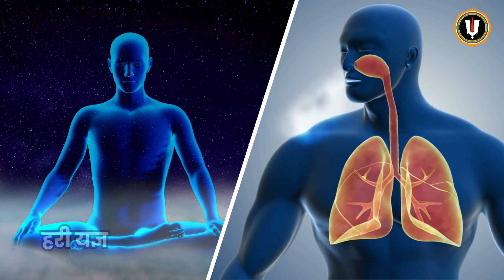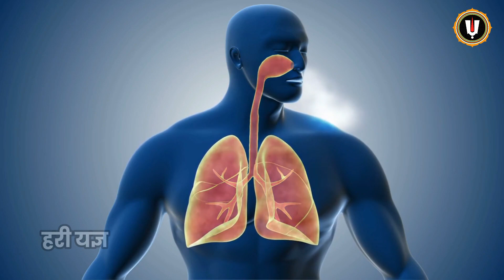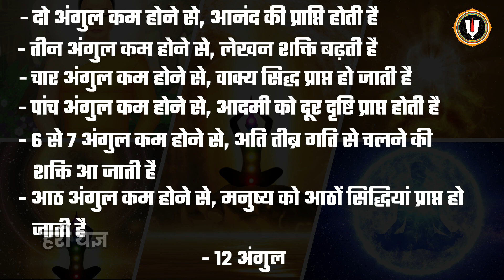नाभी से इस तरह सांस ले, जीवन जादू तरह बदल जायेगा | सांसों का रहस्य | Hari Yagya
नमस्कार मित्रों, आज की प्रस्तुति में प्राचीन योगिक कहानी के माध्यम से हम सांसों को सही तरीके से लेने का तरीका और सांसों के जादुई रहस्य के बारे में विस्तार से जानेंगे। अगर हम सिर्फ अपनी सांसों को सही तरीके से लेना सीख जाते हैं, तो हमारा जीवन जादू की तरह बदल जाएगा।

- नाभी से इस तरह सांस ले, जीवन जादू तरह बदल जायेगा | सांसों का रहस्य | SaaTwik
- मुलाधार चक्र | Muladhar chakra jagrit kaise kare | Muladhar chakra | 7 चक्रो को कैसे जगाए
- मणिपुर चक्र | manipura chakra jagrit kaise kare | manipura chakra | 7 चक्रो को कैसे जगाए
- ये 9 संकेत बताते है की आप साधारण मनुष्य नहीं है | श्री कृष्ण कहते है Vastu tips
- 🔴 बड़े सपनो को साकार करने की विद्या | Learn to Manifest Your Dream | Sadhguru Hindi
- जीवन के कड़वे सच || कुछ सच्ची और अनमोल बातें || Best life lessons || प्रेरणा ||
- "ॐ" मनुष्य को ईश्वर बनाने वाला चक्र | Most Power Full Chakra | Sahastrarth Chakr
- मारण क्रिया क्या है ? नींबू से मारण क्रिया कैसे की जाती है ? मारण प्रयोग विधि